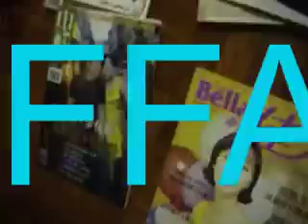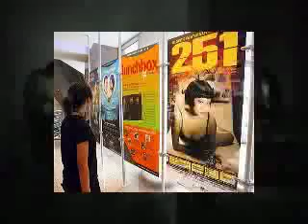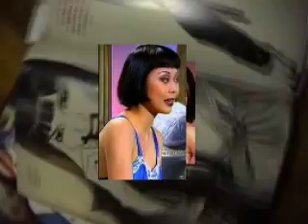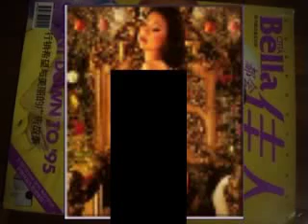The Wire: Episode 9: Annabel Chong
ArtSingapore.Org Presents ...

A Danger Museum Project

The Wire Epsiode #9: Annabel Chong

This episode is a vodcast as well as a podcast.

This means that you can still enjoy The Wire in the usual way by downloading and listening to the MP3 file or watch the video version of the episode.

This episode features an exclusive interview on the street with Ng Yi-Sheng on his play 251 and some reflection on Annabel Chong. If you feel like airing your thoughts, do so by commenting on this thread. Meanwhile enjoy this episode!